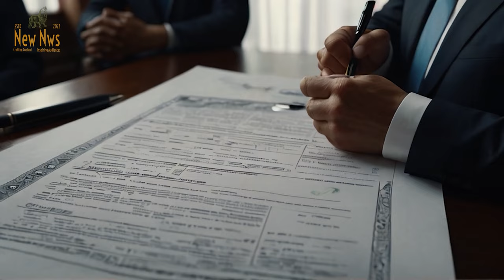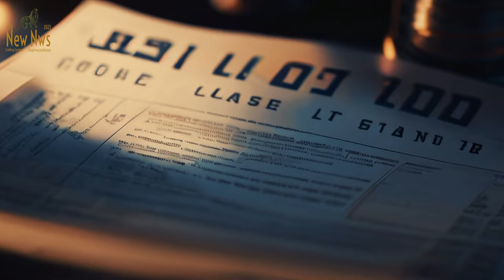INSANELY EPIC Movie Trailers 2024 Made with Leonardo AI. Best SORA Alternative Right Now.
NewNWS

Get ready to be blown away by the future of filmmaking! This video showcases mind-bending movie trailers for films that DON'T EXIST... YET!

We used the powerful Leonardo AI to create epic trailers featuring A-list stars like Tom Cruise, Arnold Schwarzenegger, Jason Statham, Chris Hemsworth, and Scarlett Johansson. Buckle up for action, sci-fi, fantasy, and everything in between, all brought to life by cutting-edge AI technology.

They are NOT associated with the creation of this video and do not endorse it in any way. Any similarities between the characters, places, or anything else seen in these trailers are purely coincidental.

Credits:
Martijn de Bont, Audio Jungle

AI, Artificial Intelligence, Movie Trailer, Leonardo AI, Deepfake, Tom Cruise, Arnold Schwarzenegger, Jason Statham, Chris Hemsworth, Scarlett Johansson, Action, Sci-Fi, Fantasy, Future of Filmmaking, Fan-Made, Unreal Engine, VFX, CGI